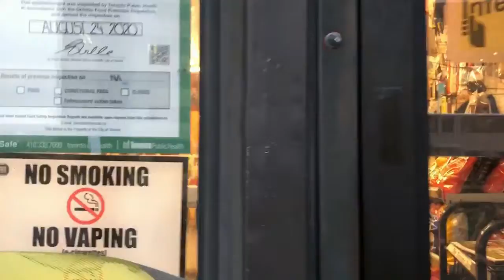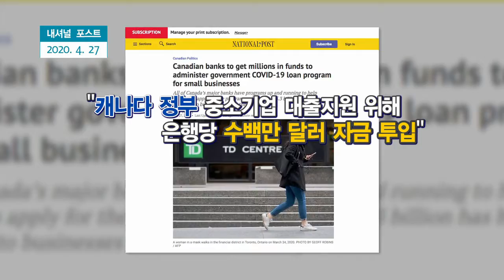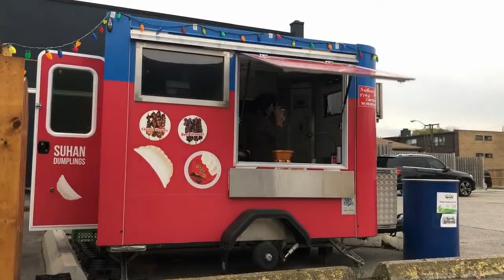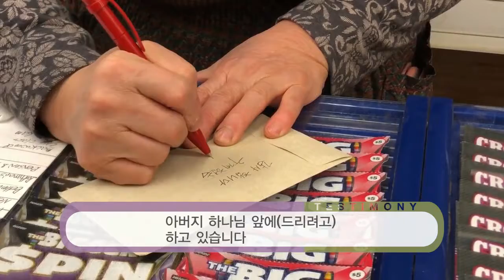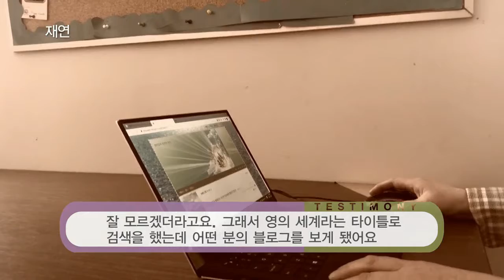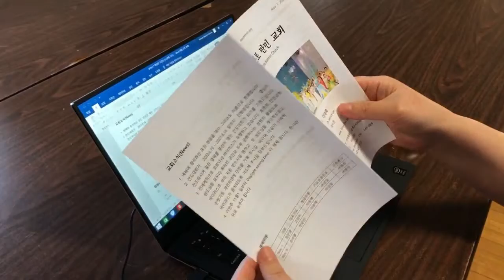biblical miracle magazineー1149th.November 13, 2020.“COVID 19”Toronto and Testimonies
We have the gospel of the Holy Spirit.
1. News
- Thanksgiving Communion.

2. We have the gospel of the Holy Grail (Catholic testimonies of Canadians)
Even in Corona 19, Canadian saints are full of blessings and testimonies.
Let's go meet the main characters of the testimony today.

- Local Mission Situation
- Proof of the Toronto Signor testimonies
- Toronto testimonies Lee Seung-ye
- TORONORY YEON-SOO'S TIMPORY
- Calgary worship, weather, rainbow.
- Calgary Kyle's testimonies.